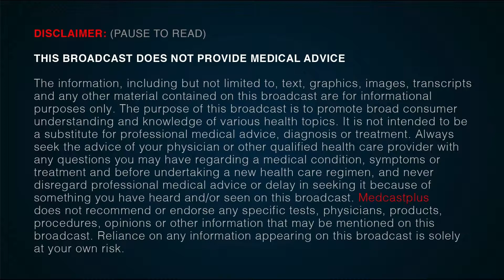Dr. Susan Whitley - Opioids Overdose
Medcastplus is a show on Brooklyn Public Television with intend to bring more health awareness to the community by inviting doctors on the show to discuss some very important Topics.